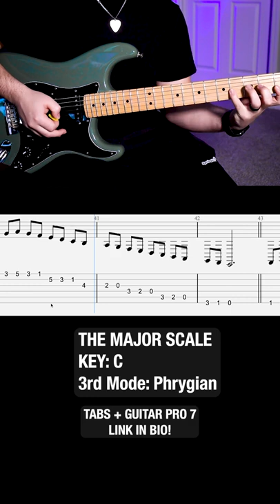C Major Scale Guitar - 3rd Mode: Phrygian With Tabs 🎸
Pdf tabs and Guitar Pro 7 files include:
Option 1
Option 2
C major 3 octave scale
C major scale in 3rds
C major scale in 8ths (Octaves)
Open C Major Scale
C Major 1st Mode: Ionian
C Major 2nd Mode: Dorian
C Major 3rd Mode: Phrygian
C Major 4th Mode: Lydian
C Major 5th Mode: Mixolydian
C Major 6th Mode: Aeolian
C Major 7th Mode: Locrian

C9